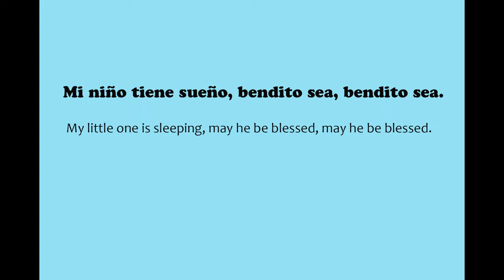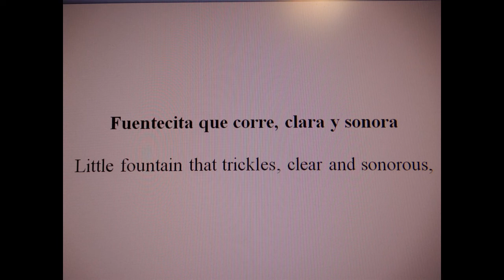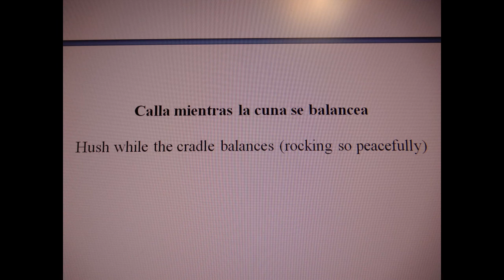A la Nanita Nana 1, dual language, sung in English by Nancy Midlin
The beloved Mexican lullaby is sung in English with a literal translation, first for boy babies and then for girl babies.  Both languages appear on the screen, for language learners.  There are several great recordings in Spanish already available on YouTube.  This piano accompaniment alone, "A la Nanita Nana 1" can be found if you want to sing it yourself!  A NEW MORE COMPLEX PIANO ACCOMPANIMENT, "A la Nanita Nana 2" FOR STRONGER SINGERS IS